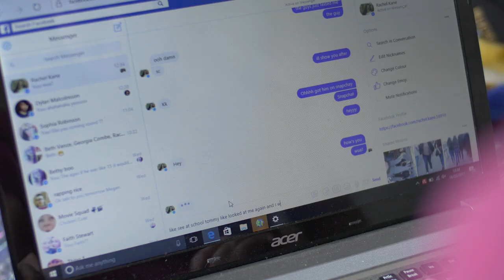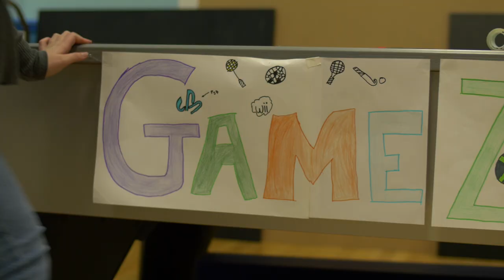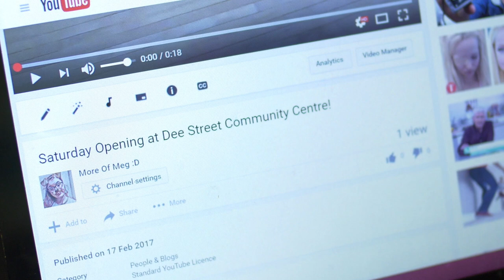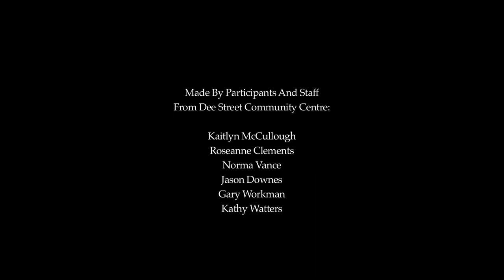Cinemagic Outreach - Urban Villages East Belfast